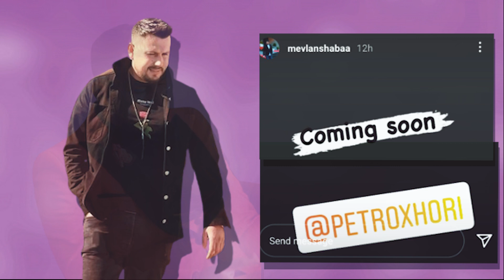Konfirmohet Hiti i radhes nga Mevlani, e tregon vet... do jete ne bashkepunim me kete super kengetar